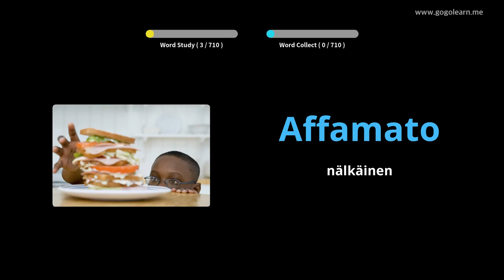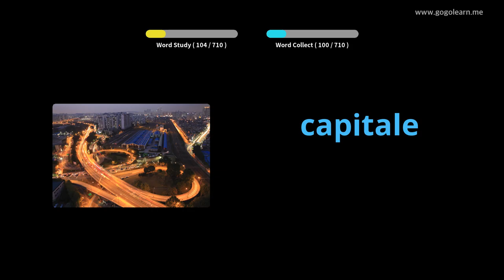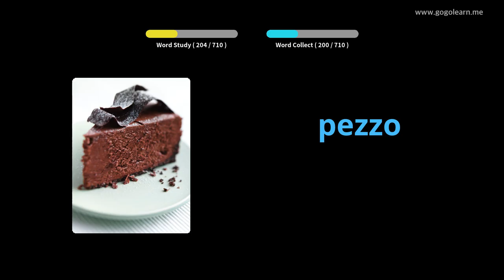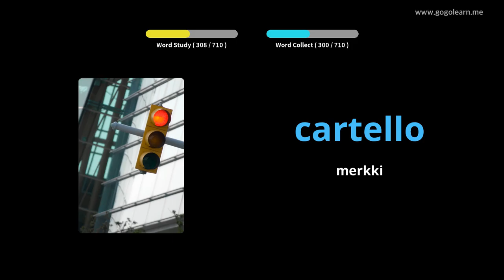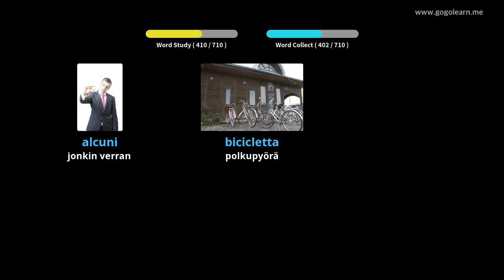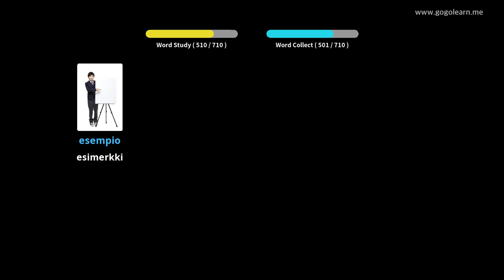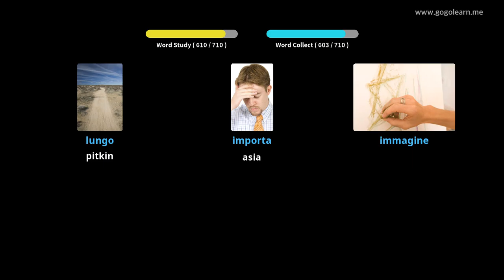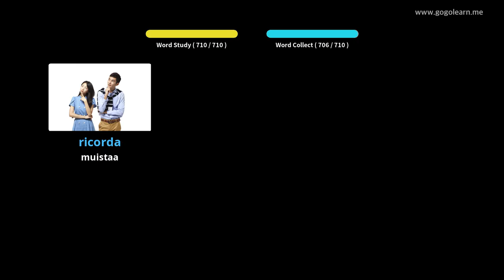Italian sanasto lapset | Golearn